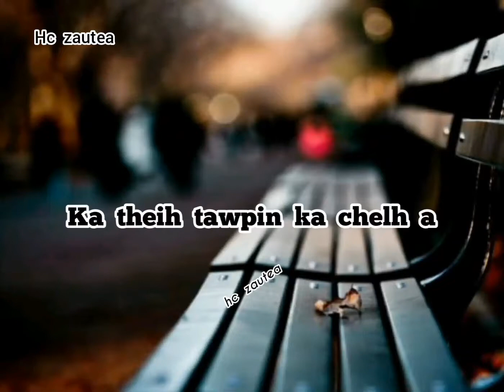Kan thawnthu || Mizo Status thar